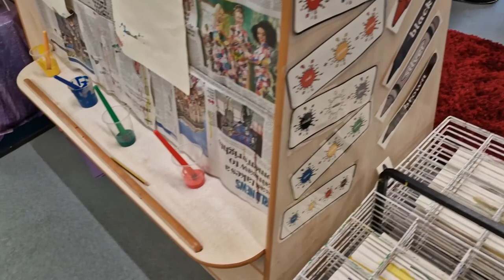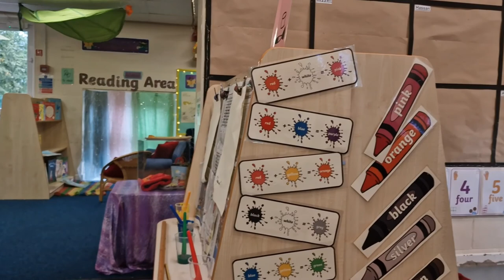First day of School 2022 | Back to school 2022 St Thomas's Primary School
You're probably feeling excited and maybe a little sad that summer is over. Some kids feel nervous or a little scared on the first day of school because of all the new things: new teachers, new friends, and maybe even a new school. Luckily, these "new" worries only stick around for a little while.
By The Kitchen Queen.